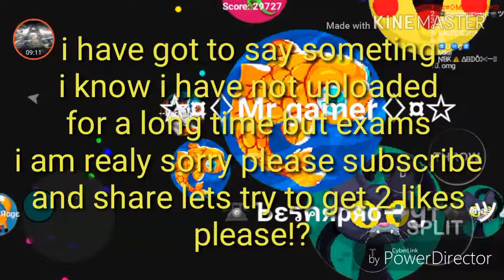special 15 subs popsplit and important message